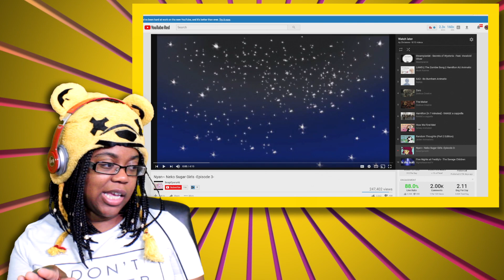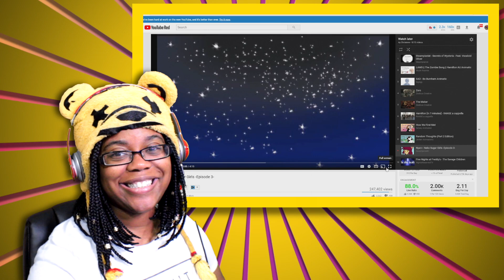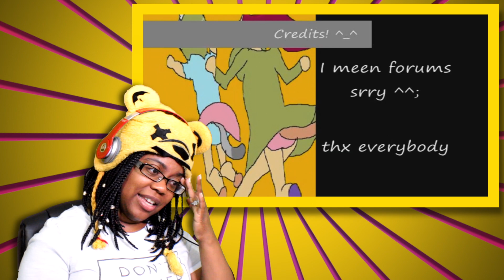Nyan~ Neko Sugar Girls -Episode 3- AyChristene Reacts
Enjoy Nyan~ Neko Sugar Girls -Episode 3- AyChristene Reacts. Original Video Nyan~ Neko Sugar Girls -Episode 3- by SoapOpera46